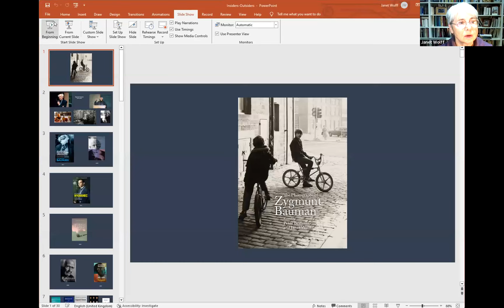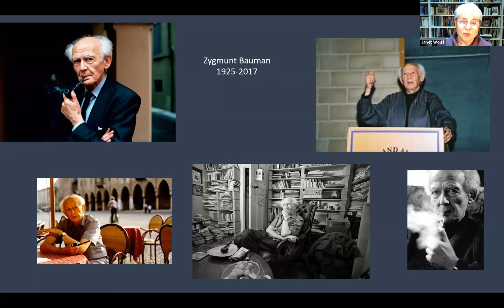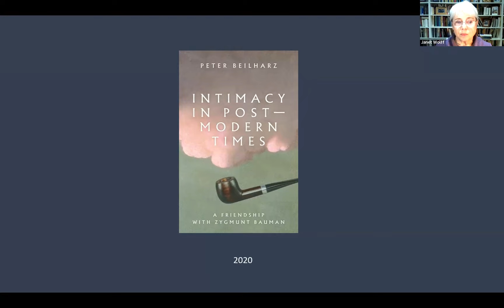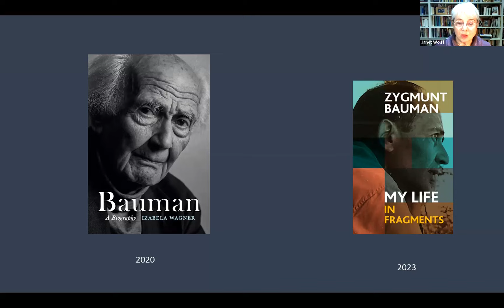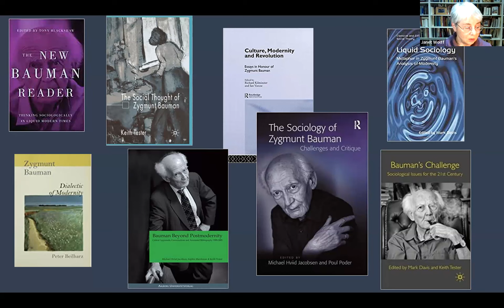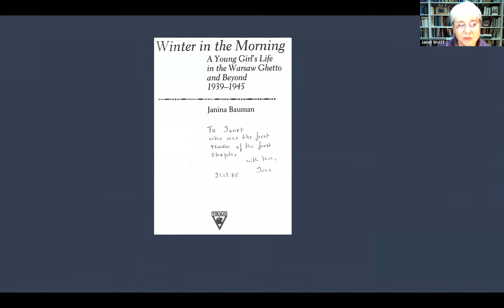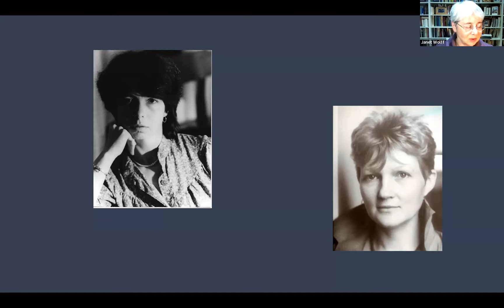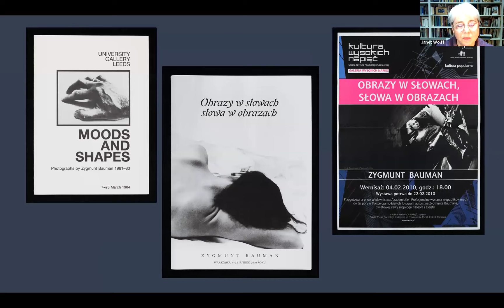The Photographs of Zygmunt Bauman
Cultural historian Janet Wolff will introduce a less well-known aspect of the career of eminent Polish-born sociologist Zygmunt Bauman, who settled in the UK in 1971.

Polish-born Zygmunt Bauman, who settled in the UK in 1971, is known internationally as the sociologist of postmodernity and 'liquid' society. But he was also a serious photographer. The Photographs of Zygmunt Bauman, a new publication edited by Janet Wolff and Peter Beilharz, presents a selection of his black-and-white photographs, together with a range of essays by colleagues, friends and family about his work with images. The book features a mixture of short pieces on individual photographs and longer essays addressing aspects of Bauman's photography and the life and work of his wife, Janina. The book concludes with an essay by Karl Dudman, one of the Baumans' grandchildren, based on a series of photographs he took in the family home shortly after his grandfather's death in 2017.

Janet Wolff is Emeritus Professor in English and American Studies at the University of Manchester. Artist and art historian Lydia Bauman, Zygmunt’s daughter, who is one of the contributors to the book, will also be present.